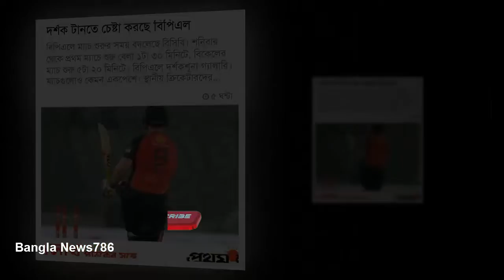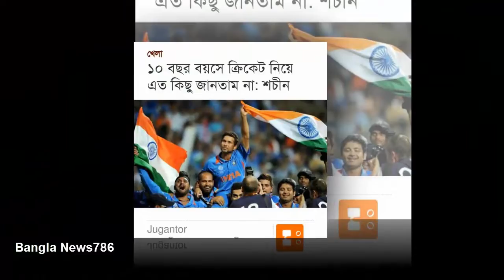আজকে ১১/০১/২০১৯্ইং এক নজরের দেখেনিন আজকের খেলার খবরের হেটলাইন।Bangla News786HD.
আজকে ১১/০১/২০১৯্ইং এক নজরের দেখেনিন আজকের খেলার খবরের হেটলাইন।Bangla News786HD. BangladeshSportsNewstodayNow. BanglaNews786HD. TheWorldSportsCricketFootBallNewsToday.

Hi,how are friends,hope youre good in this chanel,you will see all the news of the world, Political,news,media news,Nike news of the movie.the news,song news,hollywood vollywood,Tallywood,Dallywood,all the latest news,Bangladeshi Politics media Film  bangla Drama music sports videos.

                             (((THIS CHANEL Keyword)))

Bangladeshi News, bdnews24,Bangla Natok,Bangla News,Entertainment,Islami News,blog,bdtravel,

                   (((Need more Bangla News786 Video?)))